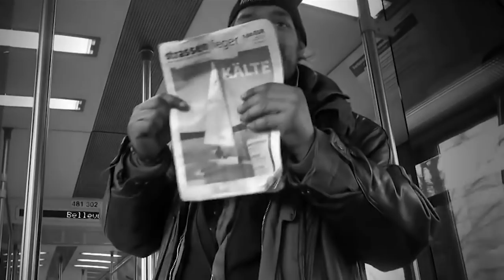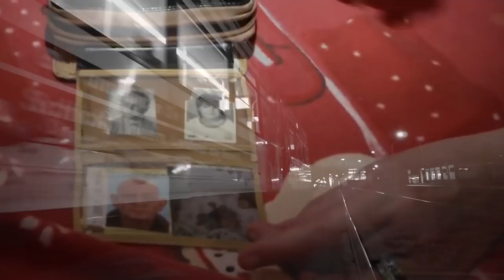MVP ( T.R.K , DESPO , MONTANA MO , )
HABGIER !!!